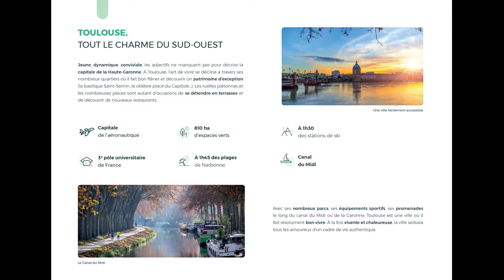Appartements proche métro, à TOULOUSE (31000).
réf. ID802 - A vendre appartements proche métro, à TOULOUSE (31000).

Les + :
- Les facilités d'accès aux pôles économiques
- Le quartier pavillonnaire proche du métro
- Idéal pour investir en locatif

Appt T4 dpl    309 000 €

DIRECT PROMOTEUR.
 Dossier complet sur demande.